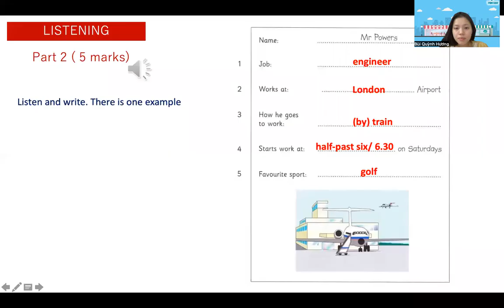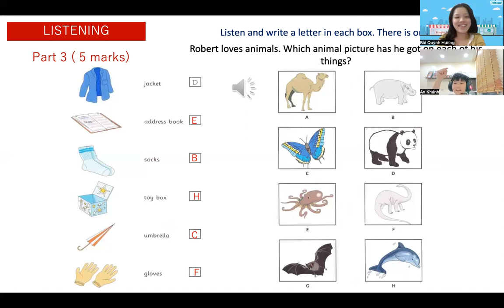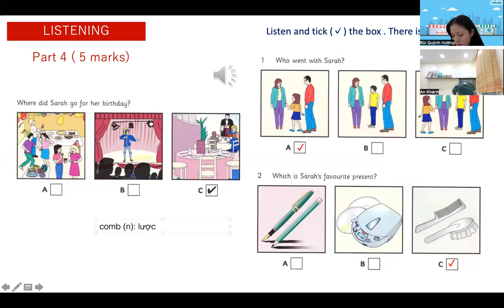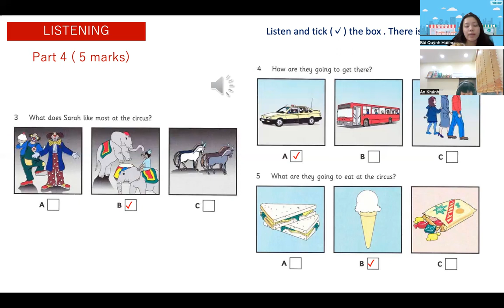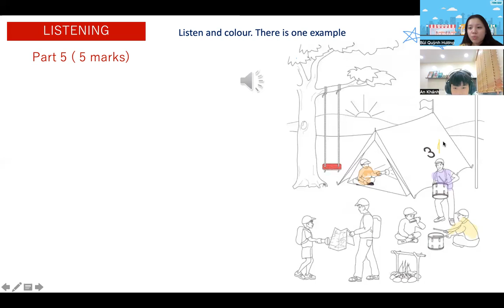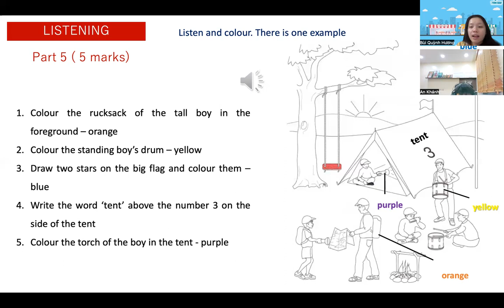PK2204073 - 05/10/2022- FUN FOR FLYERS-UNIT 23A: LISTENING SKILL